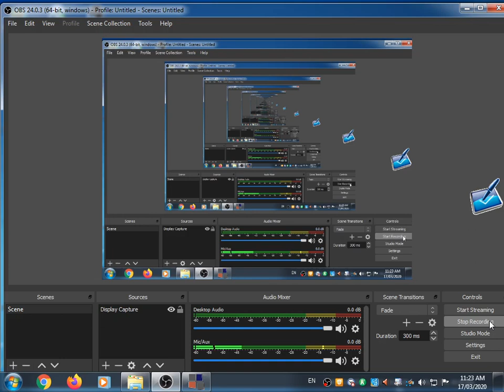مادة اعلوم الصف الخامس اسئلة الوحدة صفحة 73 هناء